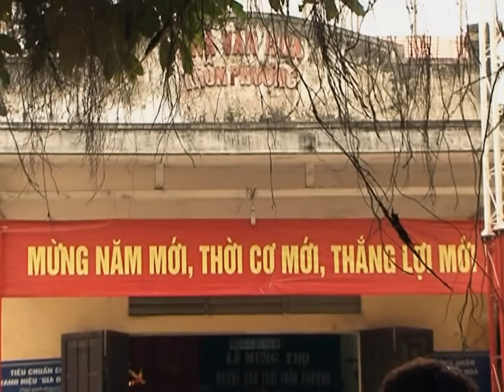Phim Hài Tết | Đi Trên Mây | Phim Hài Quang Tèo , Giang Còi